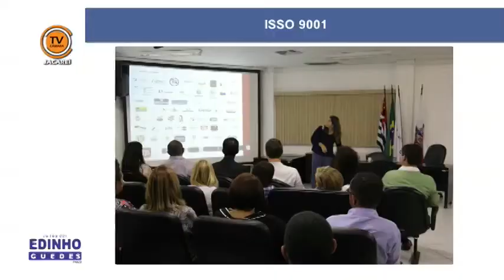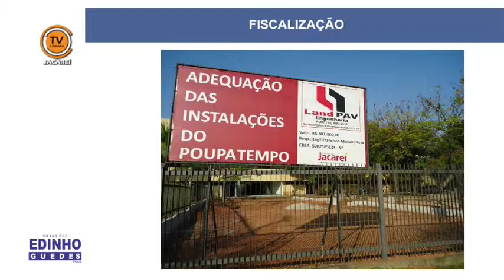Tema Livre - Vereador Edinho Guedes (PMDB) 21/05/2014